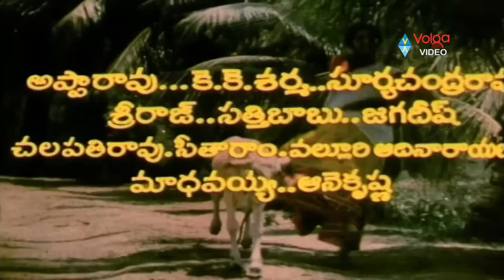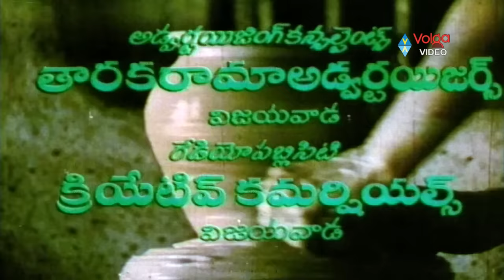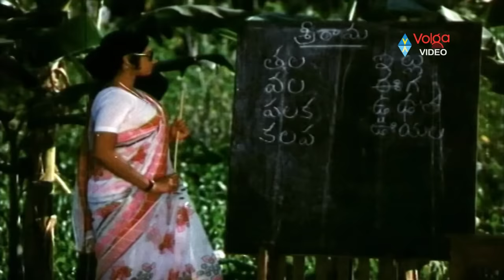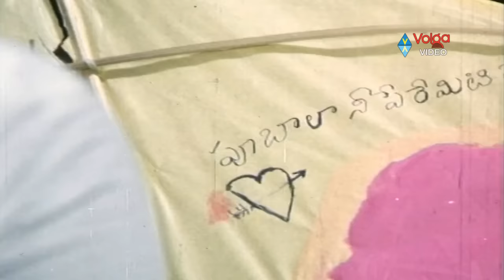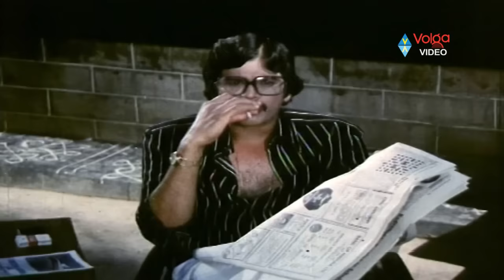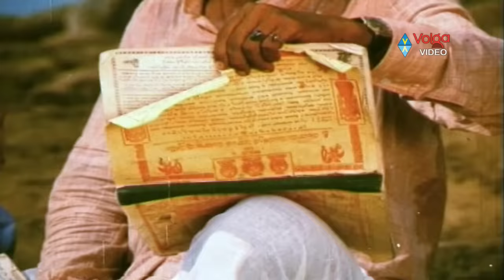Padaharella Vayasu Full Length Telugu Moive || Sridevi, Chandramohan, Mohanbabu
Padaharella Vayasu Full Length Telugu Moive

Starring - Sridevi, Chandramohan, Mohanbabu, Nirmalamma
Director - K. Raghavendra Rao
Produced by : Midde Rama Rao
Genre - Drama
Realease : 1978

Story:
This film revolves around a 16-year-old girl, Malli (Sridevi), filled with ambitions of becoming a teacher. She is an attractive, intelligent woman living in a small society and experiences ripe love when sees the new veterinarian who has come to visit. Many are impressed by this charming young fellow who has entered the village. He seems to be a wealthy, prosperous man and soon develops a relationship with Malli. Malli, who is deeply in love, sacrifices her opportunity to study in the teaching college course to spend time with him. But his intentions are not pure and he dumps Malli after consummating their relationship.Malli's mother also passes away soon after, after finding out about her daughter's affair. Her only remaining family is her distant cousin Chandram (Chandramohan). Chandram, the village simpleton, is taken advantage of and isolated by the society. He is secretly in love with Malli, and is jealous and upset about the veterinarian. Another important character is the village rowdy Simhachalam (Mohan Babu) who also has an eye on Malli. How Malli lives and whom she chooses as her man forms the rest of the story.The theme of this emotive story is to show how vulnerable women are when in love. This story conveys strong themes and depicts an issue faced by many young women all over the world.

Songs :
1.Sirimalle Puvva
2.Vayasantha Mudupu katti
3. Kattukathalu cheppi nenu Naviste
4. Panta Chenu Paala kanki navvindi